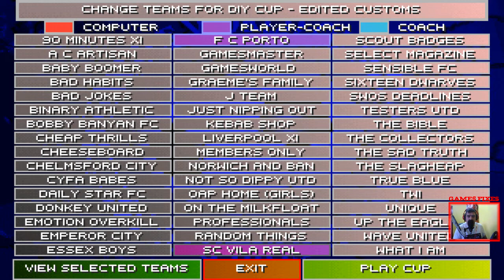Vila Real VS FC Porto 3ª Eliminatória da taça de Portugal (antevisão GF)